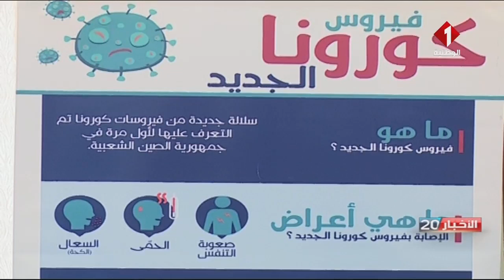وزارة الصحة تعلن عن إصابة ثانية بفيروس الكورونا